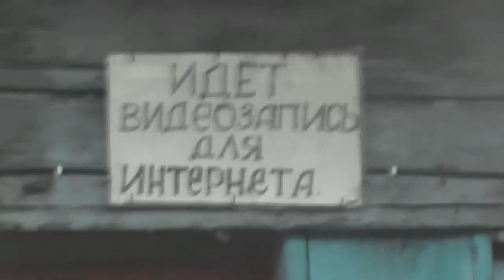Кошек накормить, калину собрать. Обозрение окрестностей. 24.10.2019